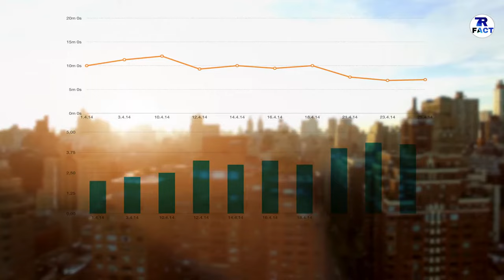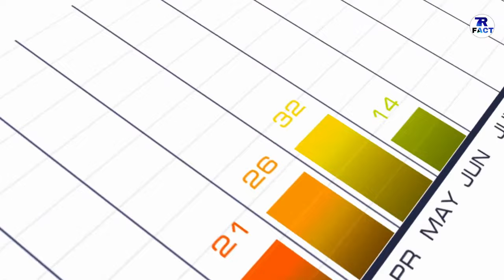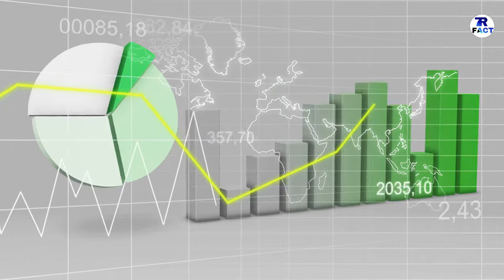BOSNIA AND HERZEGOVINA FACTS IN HINDI || काफी गन्दगी है || BOSNIA INFORMATION VIDEO HINDI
IM  TALK  ABOUT   BOSNIA  AND  HERZEGOVINA.

DONT  FORGET  HIT :

L-I-K-E

S-H-A-R-E

S-U-B-S-C-R-I-B-E